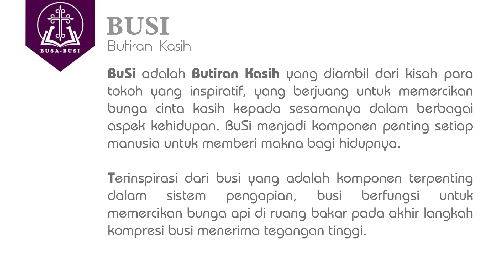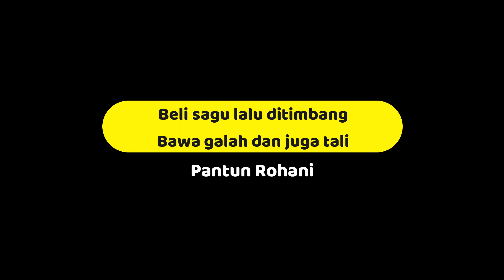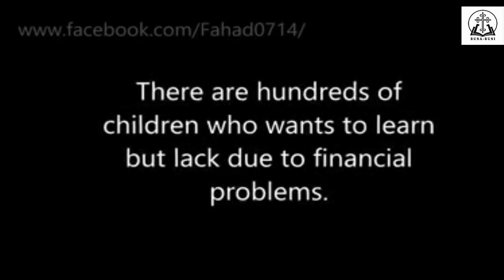TAHUN A: Hari Minggu Adven IV (Ungu), Matius 1:18-24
00:00 Opening
00:38 Butiran Sabda
02:33 Pantun Santuy
02:41 Butiran Kasih
05:01 Closing